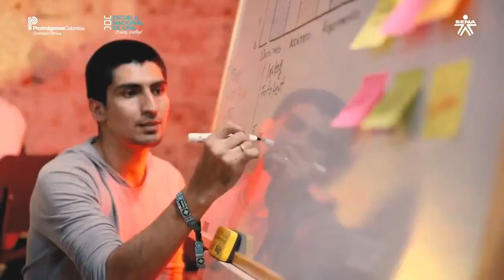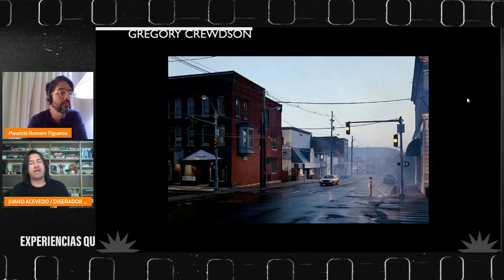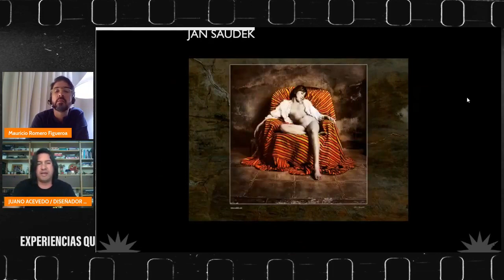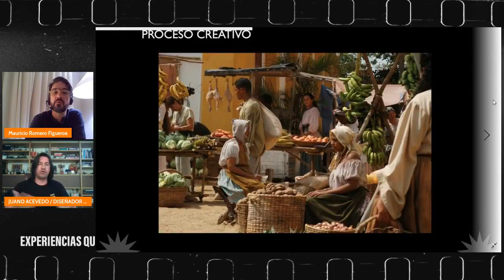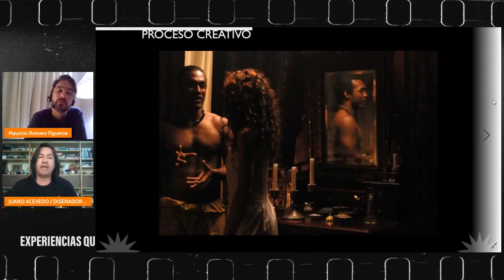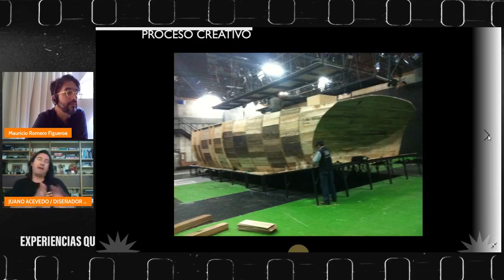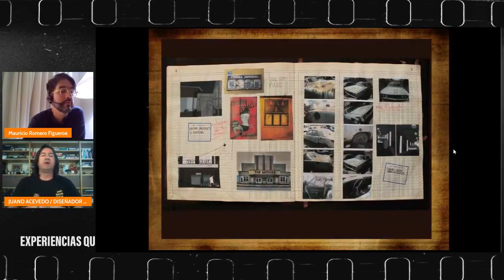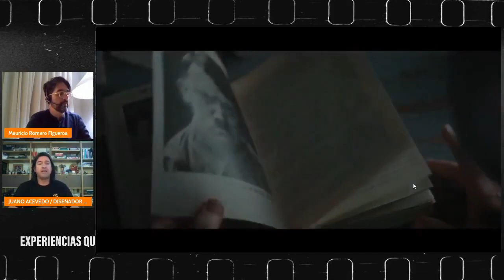De la dirección de arte al diseño de producción con Juan Acevedo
Una nueva sesión de Experiencias que forman con la participación del director de arte y diseñador de producción, Juan Acevedo. Modera Mauricio Romero de Gente que hace cine.